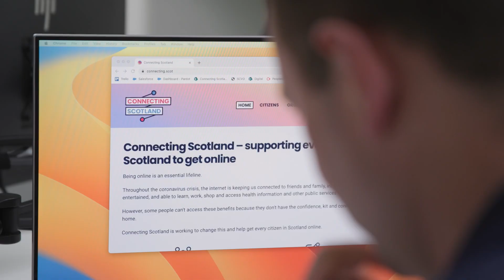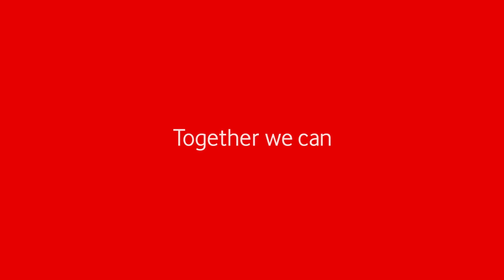Scottish Council for Voluntary Organisations Are Connecting Scotland | Vodafone Business UK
Connecting Scotland has been a partnership between over a thousand organisations, where people at risk of isolation and vulnerability, that don't have an internet connection and a device, have been identified and helped, and it's won numerous awards.
The Scottish Council for Voluntary Organisations (SCVO) have engaged with Vodafone through the Scottish Government's framework for voice and data to enable 60,000 internet connections to those who need them across Scotland.

Find out more about the Scottish Government's framework for voice and data